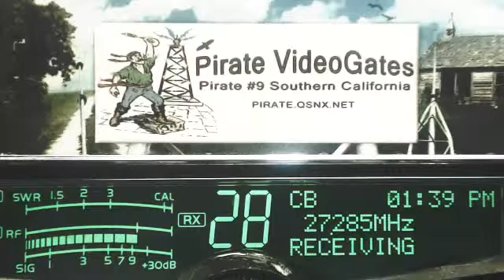331 AL, CiscoKid 393 KY, RajunCajun 225 LA, CrackerBox IN, ChickenFarmer 181 IL